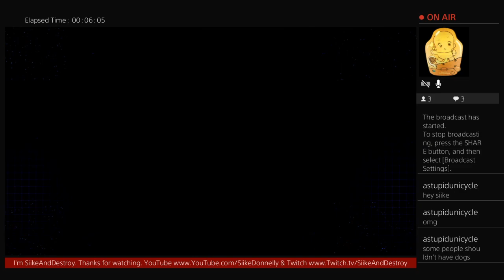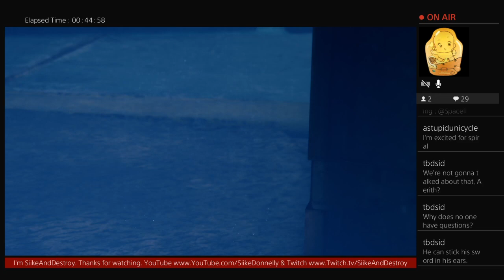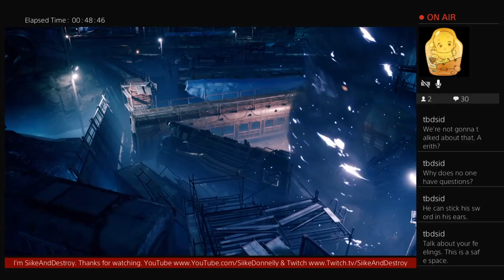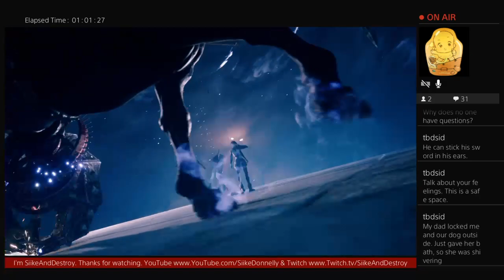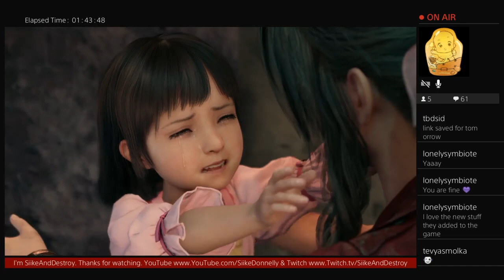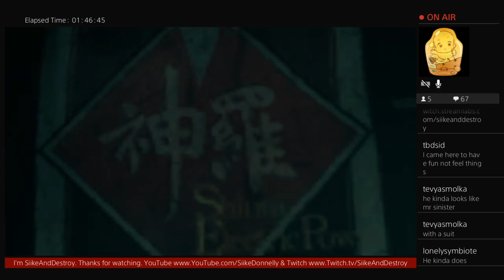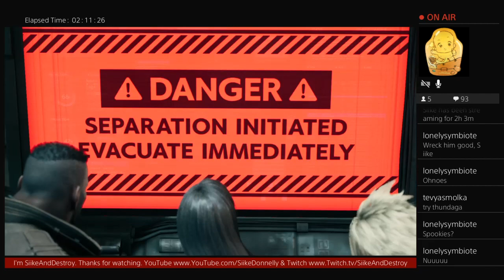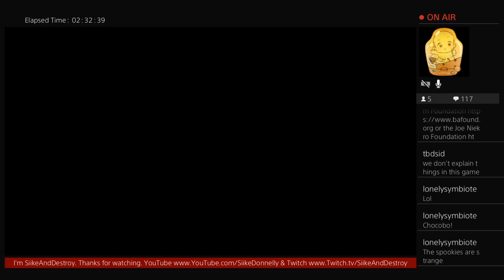Final Fantasy VII Remake - Part 10